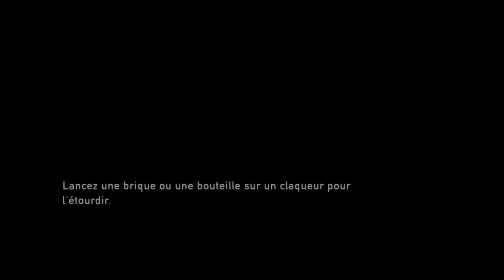The Last of Us™ épisode 8 : Le Cimetière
N'hésitez pas à laisser un commentaire!! Bonne vidéo!